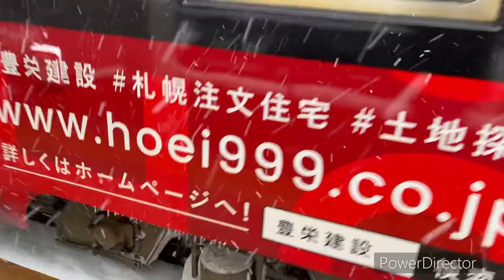（2023年最後の動画）2023年撮影 札幌市電の走行シーン集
今年も当チャンネルをご覧いただきありがとうございました！